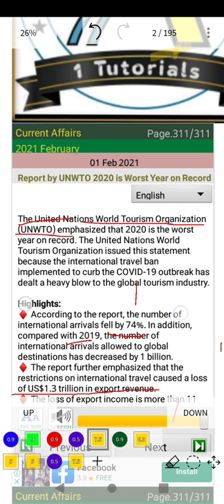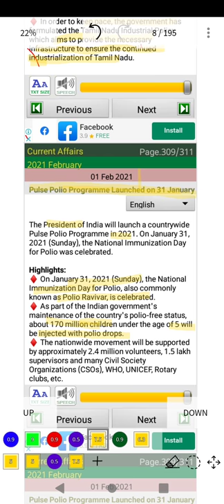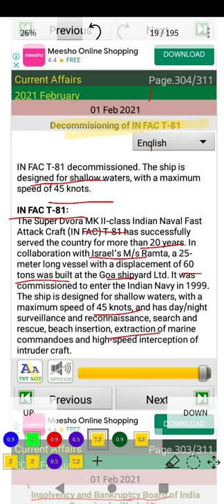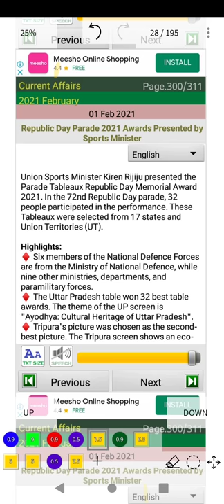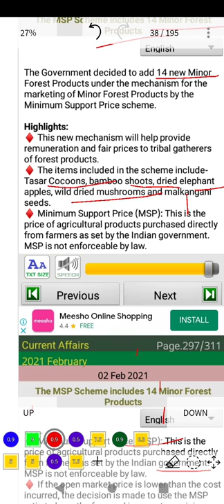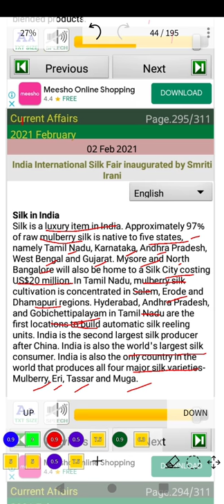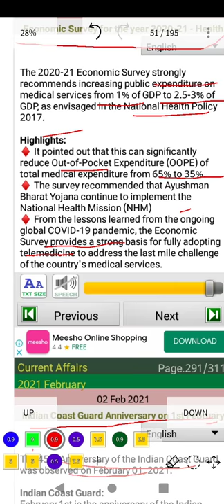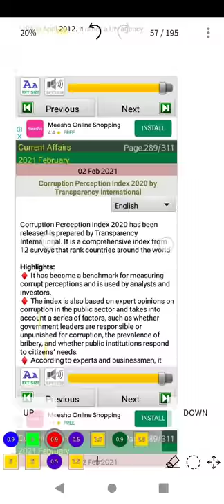CurrentAffairs | Part-1 | 1st to 5th February | By AK pandey sir | For IAS/PCS EXAMS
# February current affairs for IAS exam